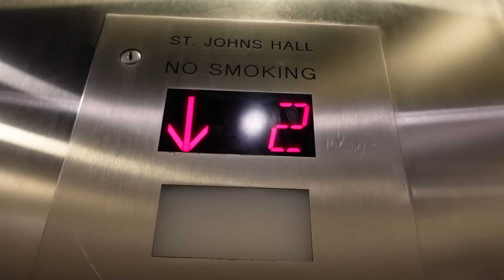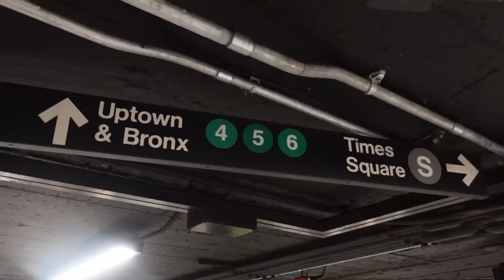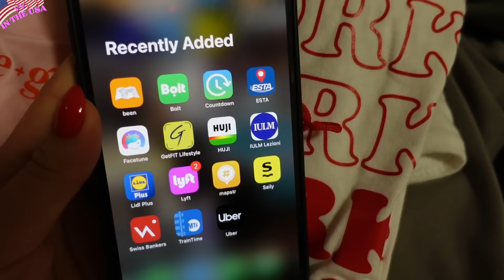IL TRAMONTO PIÙ BELLO DELLA MIA VITA SUL BROOKLYN BRIDGE | VV IN THE USA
Buonsalve! ♕
Ecco qui il link per ordinare OVUNQUE MA QUI:

Nel video di oggi darò una prima occhiata alla Statua della Libertà da vicino e soprattutto vedrò uno dei tramonti più belli della mia vita direttamente dal Brooklyn Bridge! 🌉

-VV